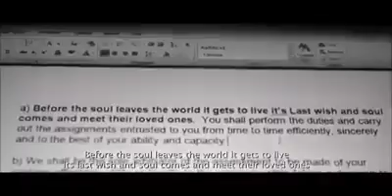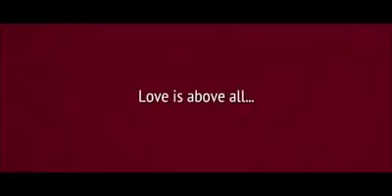VALUE OF RELATIONSHIP || IMPORTANT MASSAGE || ENTERTAINMENT